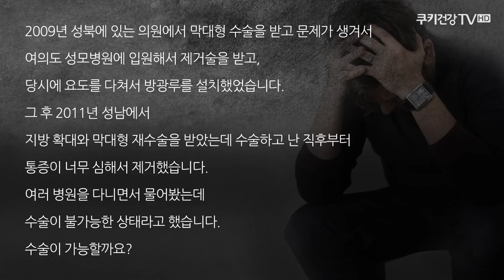[팽창형 임플란트 재수술 - 특이체질 없습니다] 발기부전 팽창형 임플란트 재수술 사례 메디컬스케치#7 (세움비뇨기과 박성훈 원장) (팽창형 보형물/세조각 보형물)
팽창형 임플란트는 약 45년 전에 개발되어 임상적 검증으로 안전성이 입증되어 있습니다

실리콘 재질의 임플란트는 인체에 거부 반응을 유발하지 않습니다

[치료 전 증상]
- 2009년 타 병원에서 막대형 수술 후 감염으로 제거하고 방광루 설치
- 2011년 타 병원에서 지방확대와 막대형 재수술 후 감염으로 제거한 상황

[치료 후 경과]
- 수술 후 6개월 차 내원시 환자의 만족